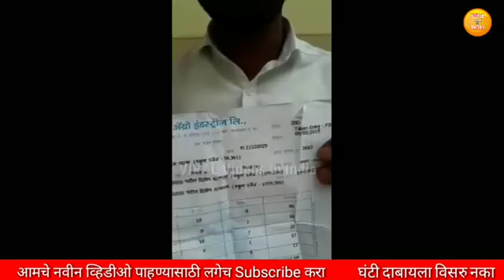Solapur cha wagh .......